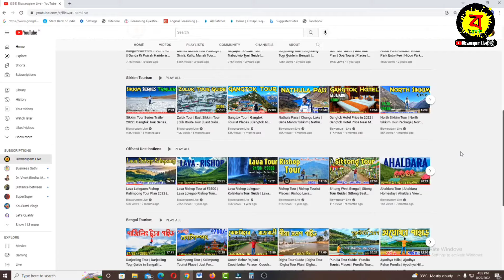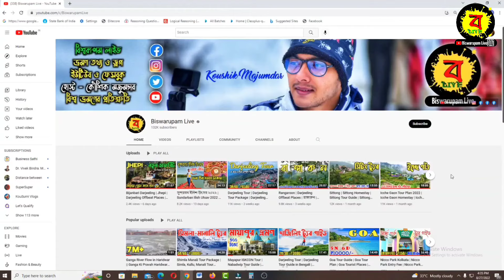Dawaipani Darjeeling | Dawaipani Tour Guide | Darjeeling Offbeat Places | North Bengal Offbeat Place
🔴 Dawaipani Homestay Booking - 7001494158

🔴People Search For The Results :
✔dawaipani
✔dawaipani darjeeling
✔dawaipani homestay
✔dawaipani tour plan
✔dawaipani tour
✔dawaipani chatakpur lepchajagat
✔dawaipani best homestay
✔dawaipani sightseeing
✔dawaipani
✔darjeeling offbeat destinations
✔darjeeling offbeat tour packages
✔darjeeling offbeat tour plan
✔darjeeling offbeat sightseeing
✔north bengal offbeat destinations
✔north bengal offbeat tour
✔darjeeling offbeat place
✔north bengal offbeat place
✔kalimpong offbeat place
✔west bengal offbeat place
✔dawaipani tour guide
✔kalimpong visiting places
✔lolegao visiting places

🔴🔴🔴Gears I Use in My Videos🔴🔴🔴
1. Hero Gopro 9
2. Moza Mini Gimbal
3. Boya Mic
4. Nikon DSLR
5. Digitek Tripod
6. DJI Mavic Mini Drone
7. Realme Smart Phone
8. Gopro 3 Way Grip
9. Rode Wireless Go II
10. Sony ZV E10